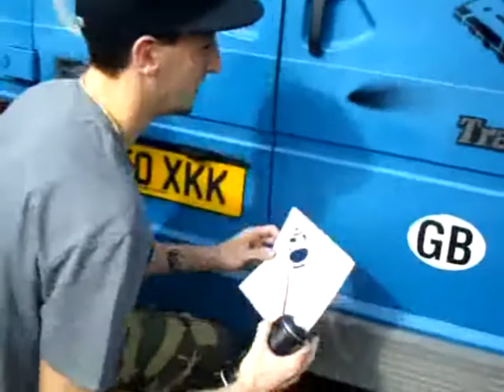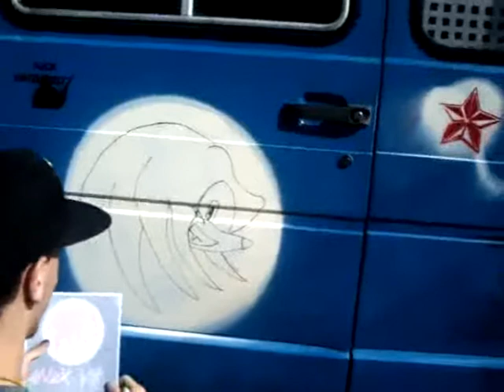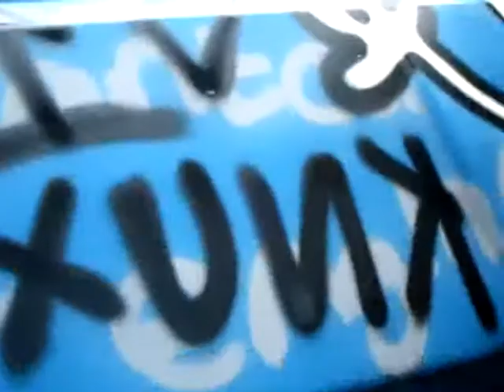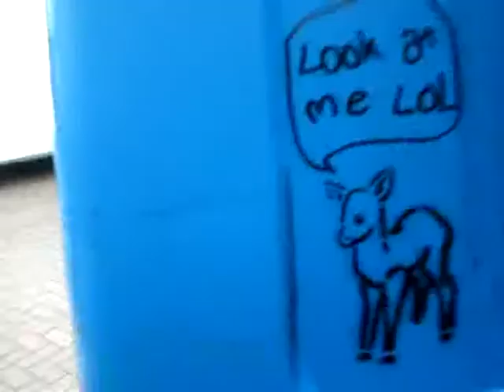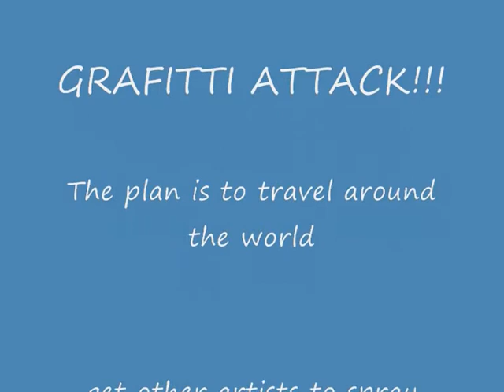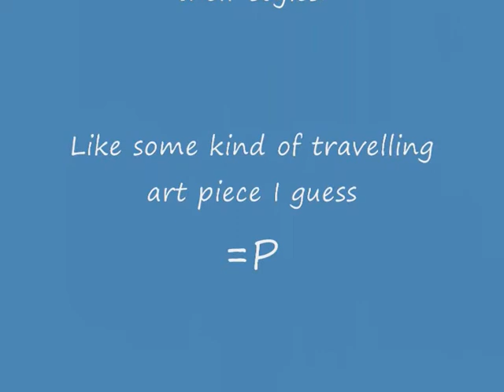Super bus project part 12: Artwork!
The van gets a wicked paint job from Deej, who also brought his camera over so this video has got some fancy fish eye footage! =] We're hoping that as we travel the world other artists are gonna throw their graffiti or logo's up too and eventually get rid of that horrible blue colour!

Special thanks to Deej! Cheers bro. Your daily dose of gaming, with Knux Veeone!